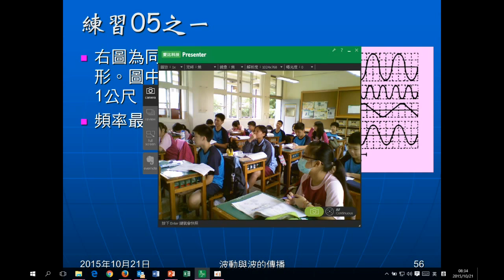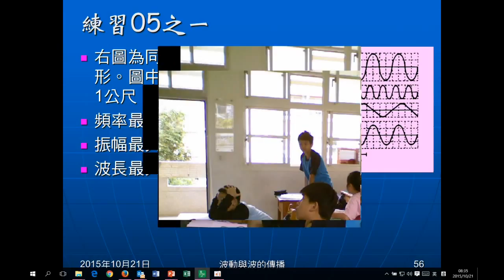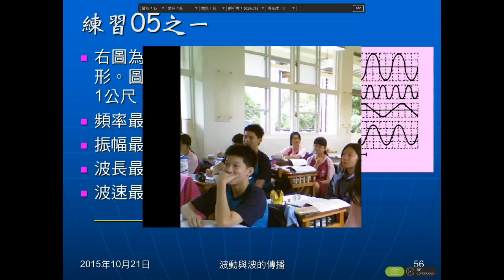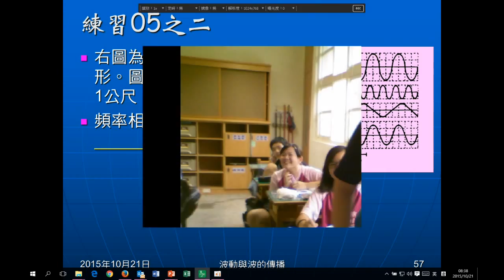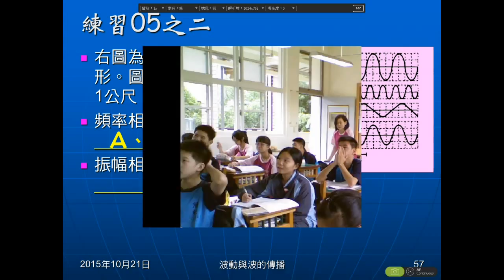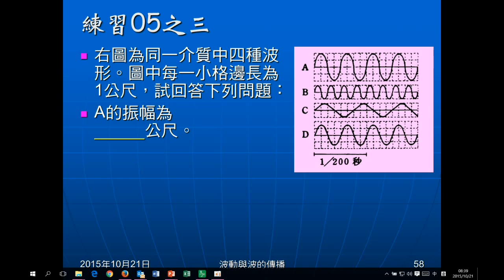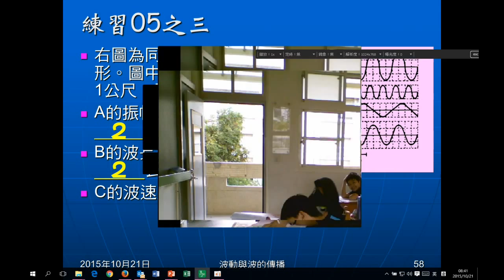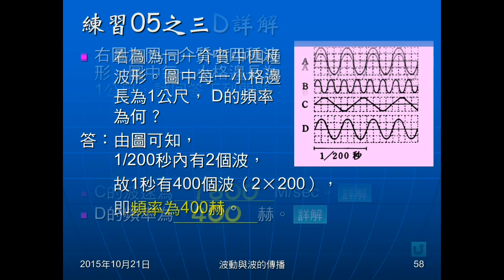104學年國二理化＿波動13：練習05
練習05給四個波的長度與高度關係，每一格的長度，及標示一段距離的時間，再詢問各種問題。